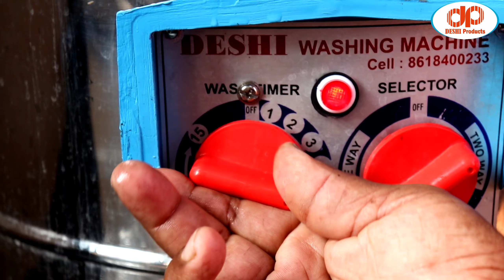DESHI WASHING MACHINE AND DRYER | NEW 2022 | DESHI Products | Made In India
📌 Location:
Deshi Products, Bharatinagara, Mandya, Karnataka
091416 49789